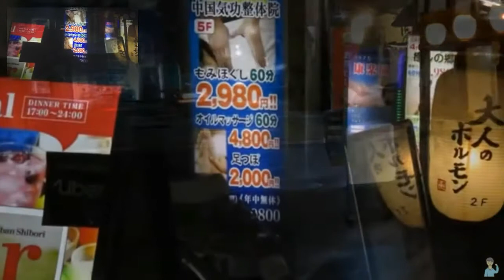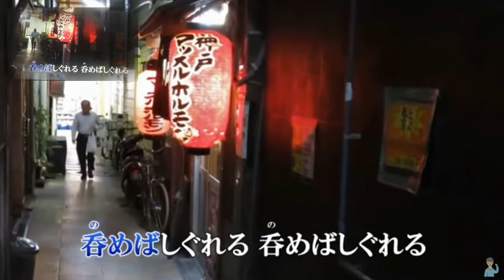夢情の酒 二見颯一 cover 2021年10月6日発売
感謝🙏 kituke meijin影片提供感謝 \